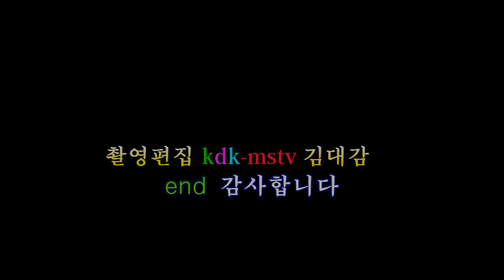가수김경자/사랑님(원곡김용임)2017위댄스 세계 거리춤축제 초대가수(촬영편집 kdk-mstv김대감)